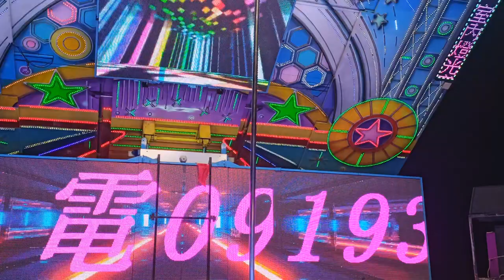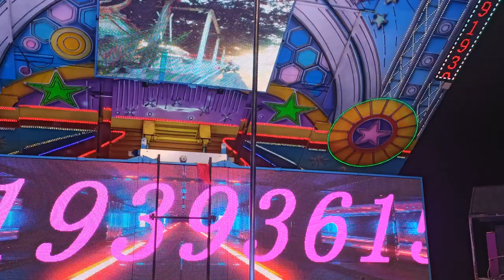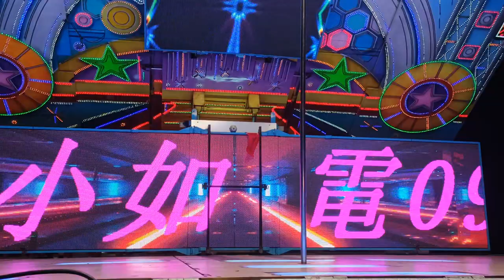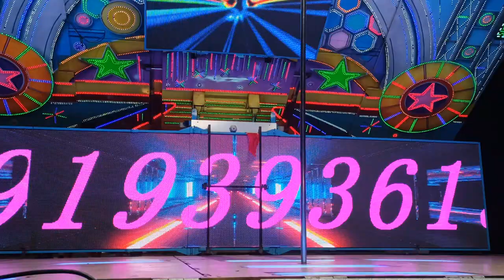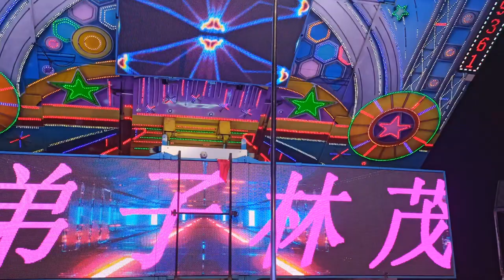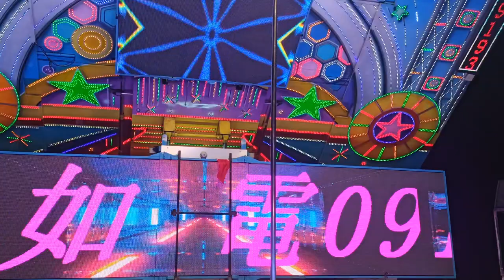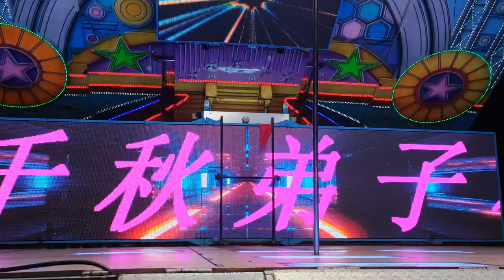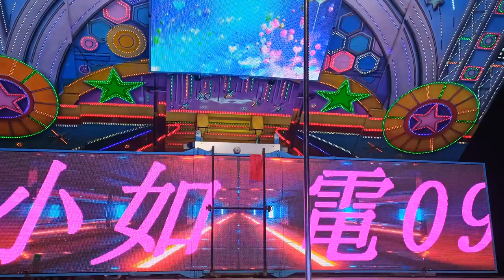2023年1月26日恭祝嘉義鹿草碧潭將軍府清水祖師聖誕千秋4